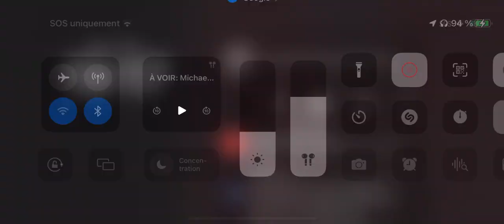Michael Pezzetta vs Mark Kastelic